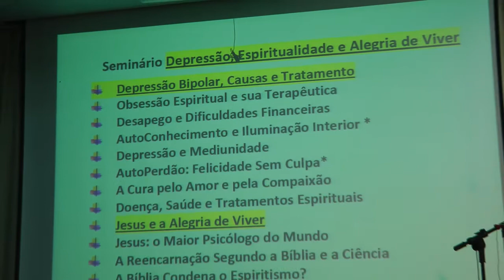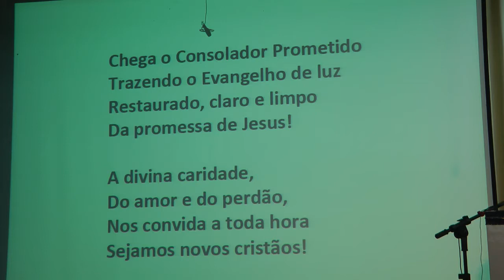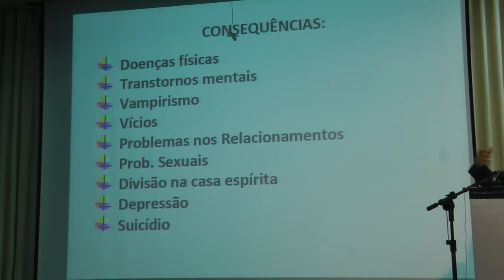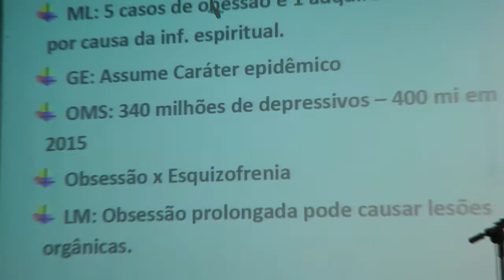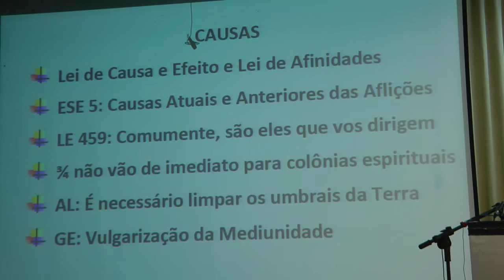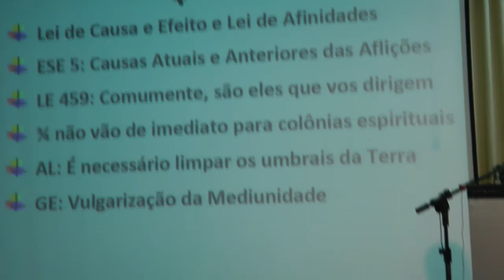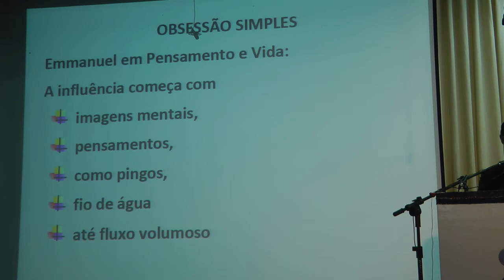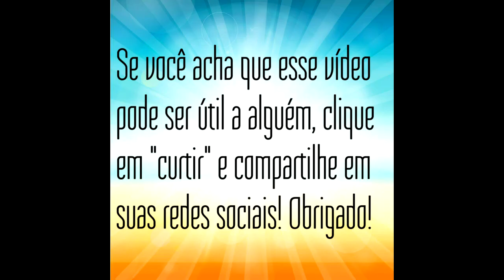Depressão e Obsessão Influência Espiritual e Terapêutica. Encosto Diabo Satanás Nazareno Feitosa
Palestra "Depressão e Obsessão: Influência Espiritual e sua Terapêutica. Encosto, diabo, demônio e satanás" HD com Nazareno Feitosa em Brasília, CEB, 2017.